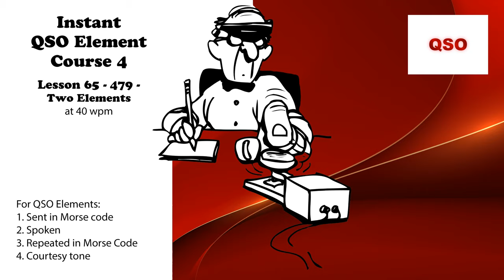Course 4 - Lesson 65 - 479 - Two Elements